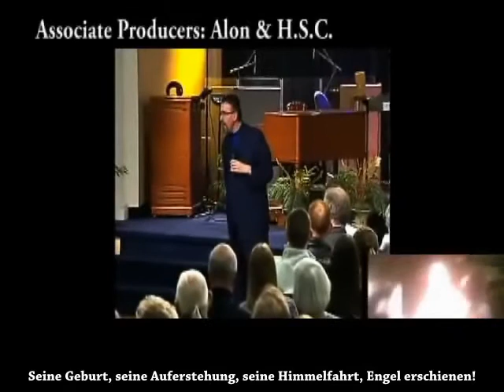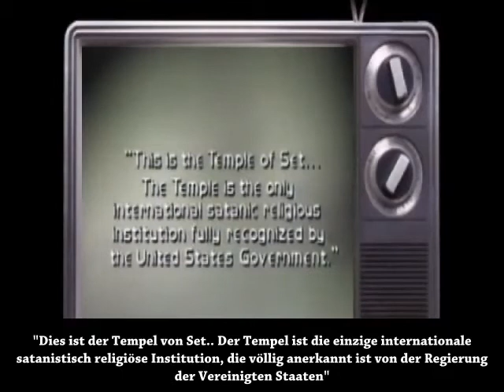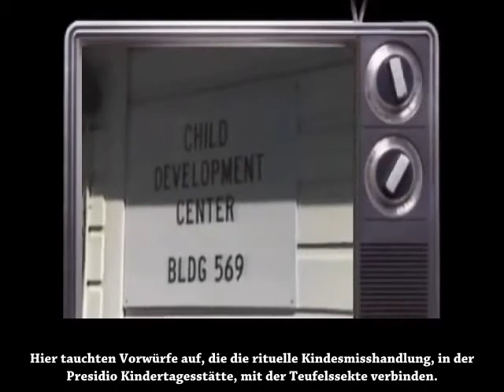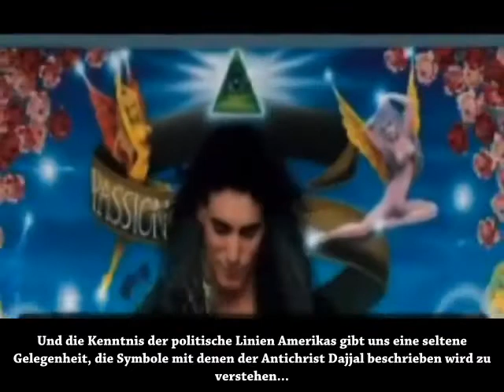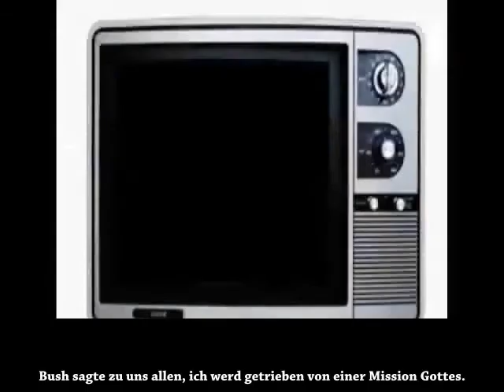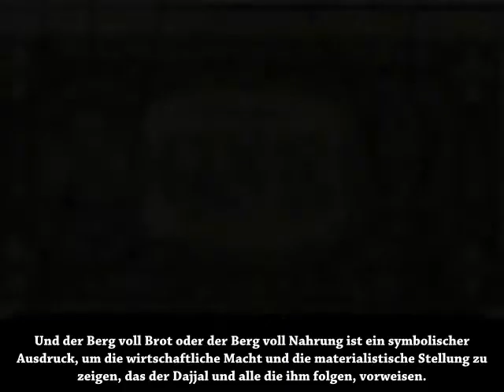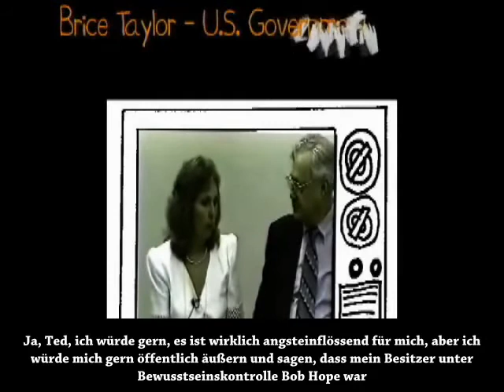The Arrived - Part 2 - Der Antichrist Dajjal wird ein Bewusstseinbeherrscher sein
The Arrived ist die bahnbrechende Dokumenten-Serie, die jeder sehen muss!
The Arrived zeigt was wirklich um uns herum geschieht!
The Arrived zeigt die Wahrheit!